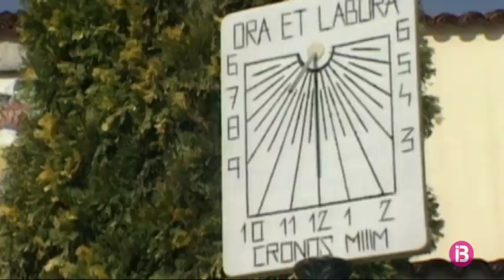Freixenet mantindrà la seu social a Catalunya